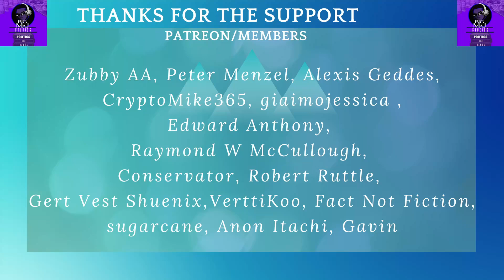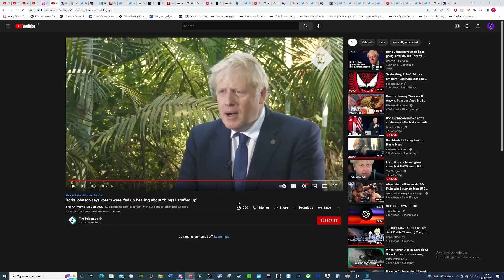Johnson blames the media for the by-election losses.